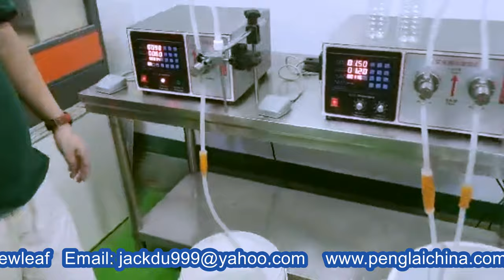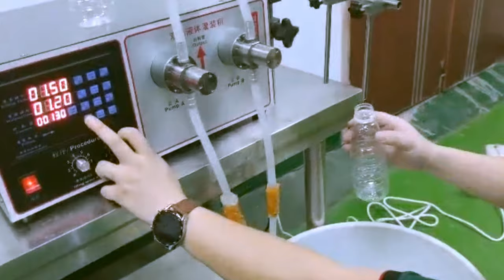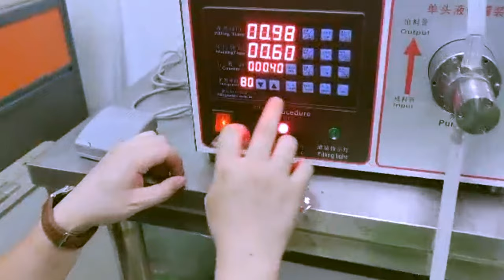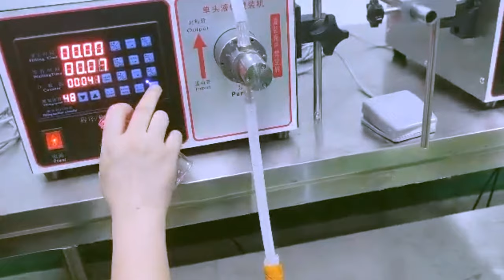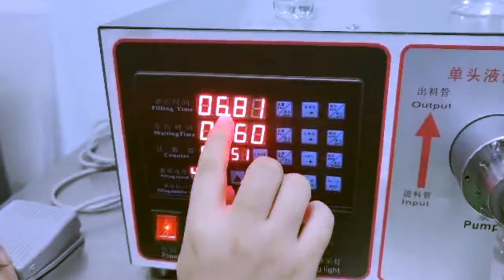13pcs magnetic pump filling machines single head&two heads liquid fillers tested for USA customers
Model YX-I&model YX-II 13 pcs magnetic pump filling machines single head two heads liquid fillers tested for USA customers designed and manufactured by our engineer team in cosmetic&food&pharma making and packaging machinery is widely used in the daily chemical industry like filling machinery and such like.We as a famous manufacturer moreover can design and produce the packaging machine according to the special requirements from customers.

 Principle and Characteristics:
1, the Gear pump is driven by magnetic power, the pump head and the motor is connected without the shaft, no need worry about the burnout of the motor because of the high load of the pump.
2, Pump head and the motor is imported from Germany, other components are produced in Taiwan, Stable performance, lifetime is long.
3, Pumper head is made from 316L stainless steel, acid alkaline, corrosion-resistant.
4, The motor run is adjusted by the potentiometer, the degree of accuracy of filling time can be lower to 0.01 second, so that can guarantee the filling accurately, the filling error is less than 1%. Filling volume is from 5ml-unlimited filling.
5, Fully functional, can be operated by hand, foot pedal filling, automatic filling. Interval time can be adjusted.
6, Widely applied in various industrious, almost can be used for filling any flowing liquid, especially suitable for oil, acid and alkali, high corrosive liquid filling.
Application:
Widely used in cosmetic, drinks, medical, chemical, medical, food industry etc, highly improve production capacity and product quality. Ideal equipment to fill low viscosity liquid oil, perfume, juice, milk, beverage, ink, water in the bottle, jar and can.
Specification of two heads filling machine model YX-II
Model:                                               YX-II
Filling Range:                                    5ml-unlimited filling (adjustable)
Voltage:                                             AC220V,50/60Hz
Max Power Rate:                              80W
Mainframe Size:                                350*320*220mm
Mainframe Weight:                            22kg
Precision:                                          ±1%
Max Flowing Rate:                            large than 2 L/min
Overall Dimension:                           360*340*220mm
Pump Quantity:                                 2
Machine panel function:
Filling time: for adjusting the filling time
Waiting time: waiting time between each filling when the machine is filling automatically.
Counter: filling counter
Filling speed: adjusting the speed
Filling machine controller: for adjusting the filling range. When you turn on the machine, push the button "setting" When the filling range reaches what you want, push the button "setting" once again.The machine will keep the filling range in memory
Operation instruction:
1, turn on the machine and put the bottle under the filling head
2, push the button "setting". When the filling reaches the range you want , push the button "setting" once again . Then the machine will keep the filling range in memory.
3, push the button "Auto ", and it will work automatically. Push the button "manual", and it will work manually.
4, the warranty of the machine is 1 year.
The pump is diaphragm pump and is consumable. When you find the filling turns slow, please change the pump.
Our Factory since 1992 has been manufacturing the cosmetic&food making and packaging machinery.In these field we have the experience rich enough to solve the questions encountered by our customers from both home and abroad.For more information about various high quality machinery like Model YX-I&model YX-II 13 pcs magnetic pump filling machines single head two heads liquid fillers tested for USA customers,please email via or browse our